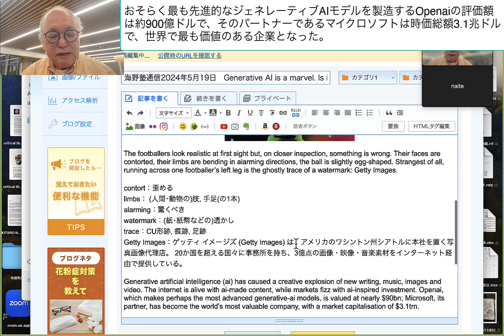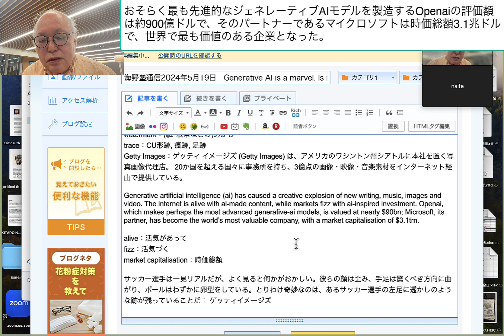おそらく最も先進的なジェネレーティブAIモデルを製造するOpenaiの評価額は約900億ドルで、そのパートナーであるマイクロソフトは時価総額